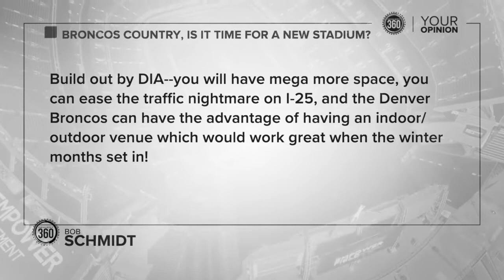Broncos Country, is it time for a new stadium? Denver7 360 presents Your Opinion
With the Broncos changing hands for the first time in many years, many people are wondering if it's time for a new stadium?  “It’ll be the No. 1 decision the new owner will have to make,” said Broncos President Joe Ellis.   “How are we going to proceed long-term when it comes to the stadium? There are all kinds of things that go into evaluating a new stadium. From a big picture perspective — that will be issue No. 1.”  That statement got Broncos Country fired up. So, with all the change Broncos Country is experiencing right now, Denver7 360 is asking for 'Your Opinion':  You can submit 'Your Opinion' on thedenverchannel.com to be featured in this story. Here's what you are saying so far.